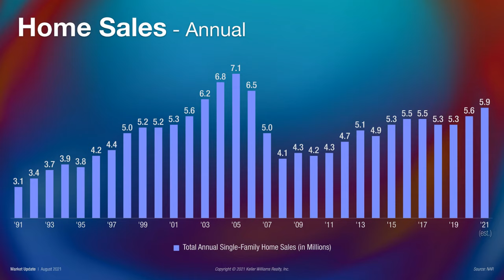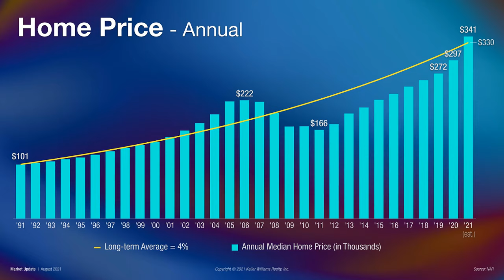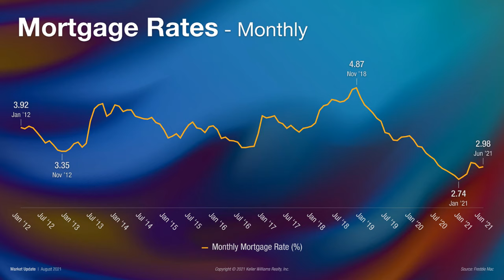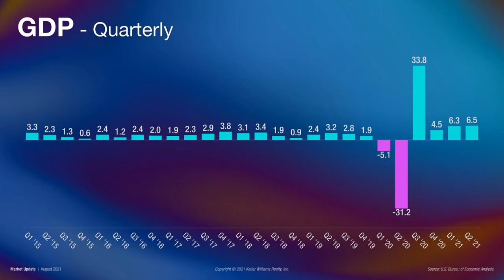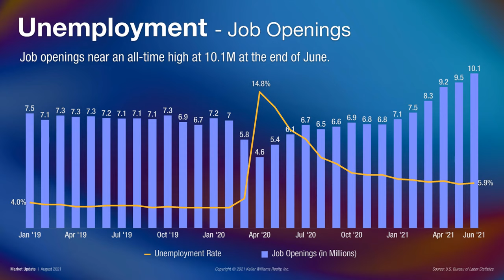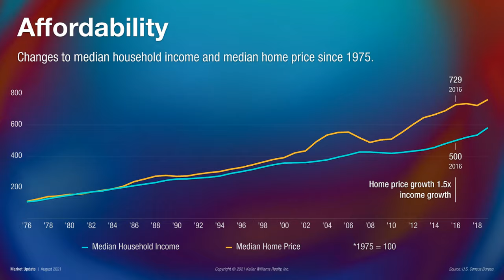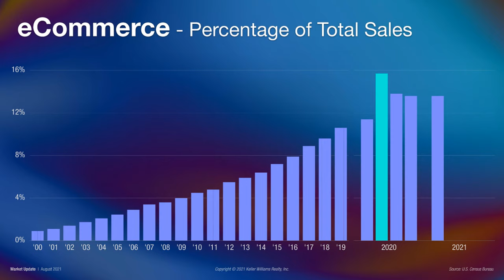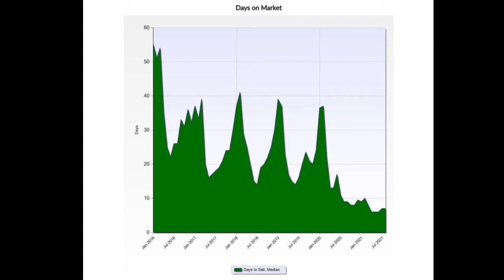Real Estate Market Update Sept 2021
Learn about the Real Estate Market Update Sept 2021.  Curious about the Real Estate Market Predictions?  Learn here what's happening nationally as well as in Chester County PA in September 2021.

To stay on top of the Real Estate market or to find out about your local market conditions, reach out to Ann Byer, Keller Williams Exton .